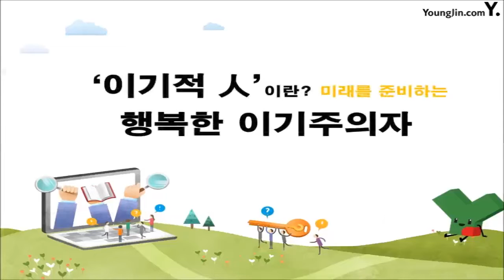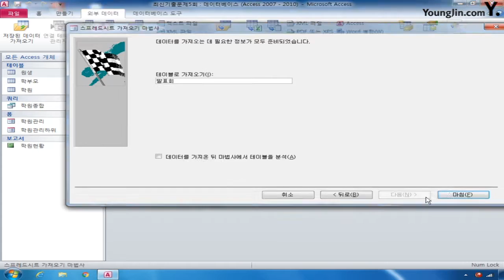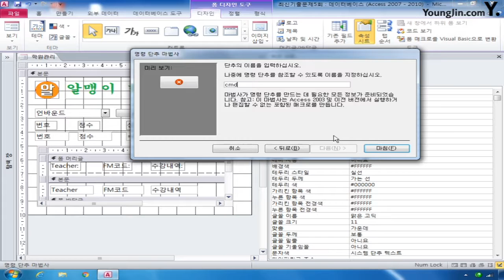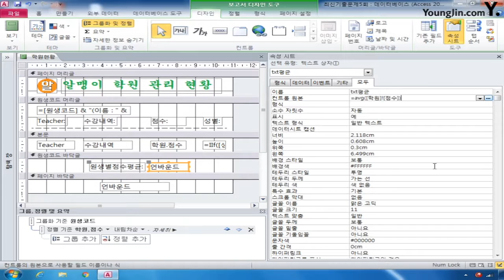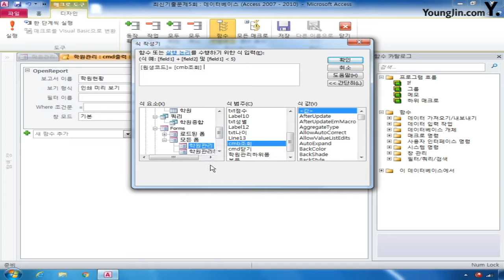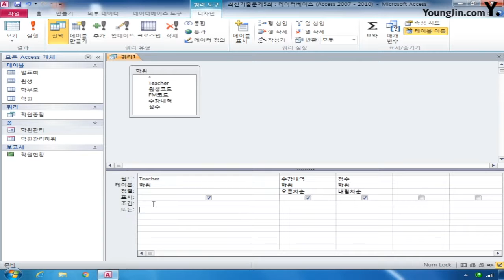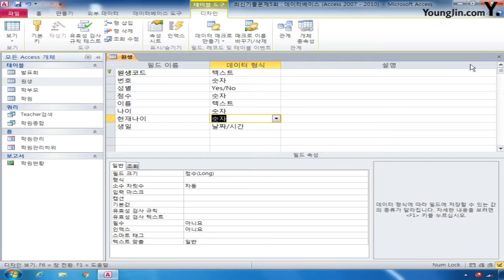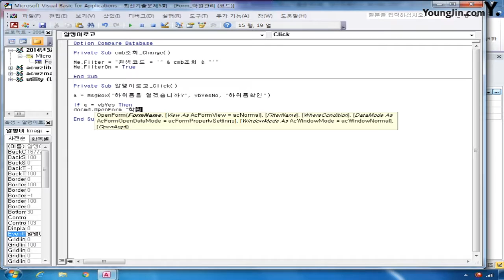데이터베이스 2014년 A